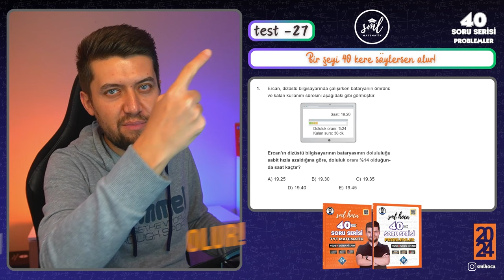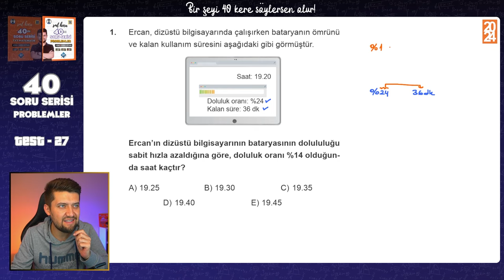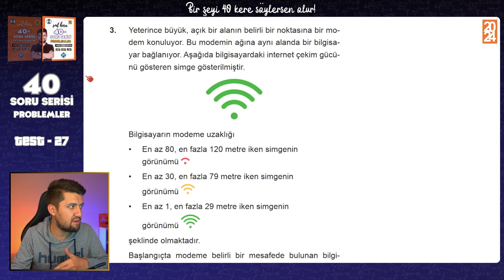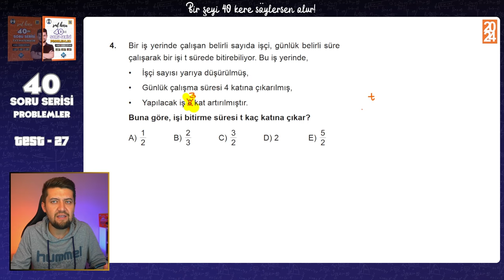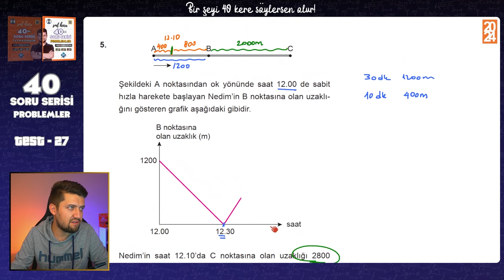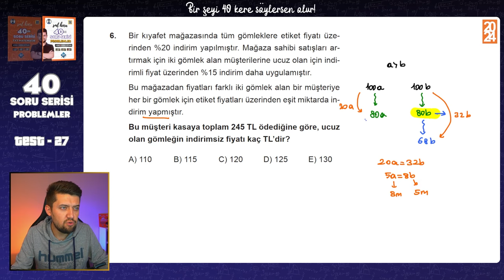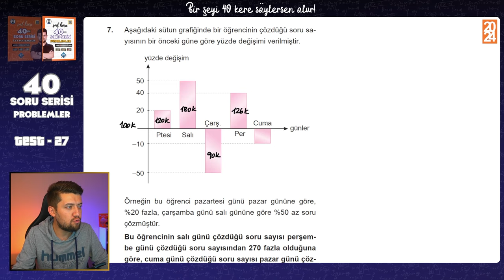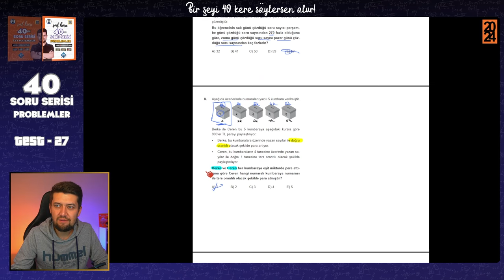40 SORUDA "PROBLEMLER" 2024 - 27.Adım - TYT Problemler Tekrar Kampı 🚀